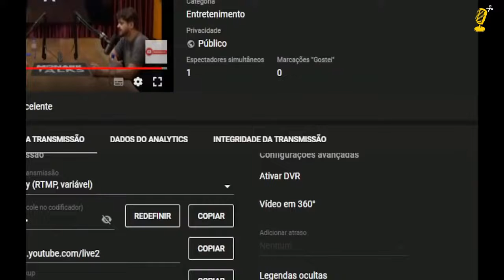ROGÉRIO VILELA FALA SOBRE O CANCELAMENTO DO MONARK/MONARK TALKS/CORTTS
Seja muito bem vindo ao Canal CORTTS .

Somos um canal dedicado ao compartilhamento de conteúdo exclusivo dos principais canais de podcast do Brasil.

Esperamos que curtam este conteúdo.

Você poderá assistir a entrevista completa clicando no link abaixo.